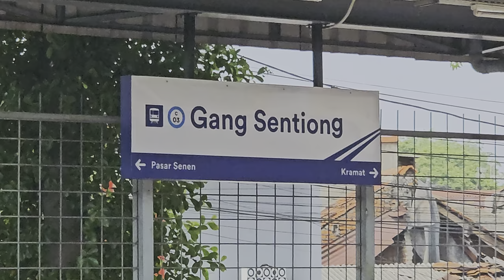[4K] Stasiun Gang Sentiong: Kompilasi KRL JR 205 Marchen, TM 6000, Lokomotif CC 201, CC 204, CC 206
Kompilasi KRL Commuter Line Lin Cikarang dan Kereta Api Jarak Jauh: JR 205 Rheostatik, JR 205 VVVF, JR 205 Marchen Face, Tokyo Metro 6000 VVVF, Lokomotif CC 201, CC 204, CC 206 di Stasiun Gang Sentiong.